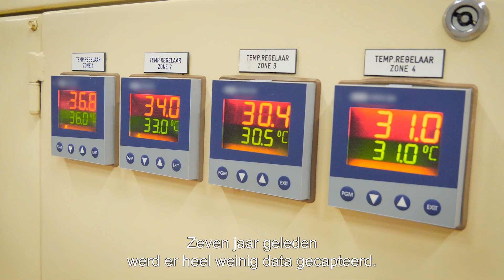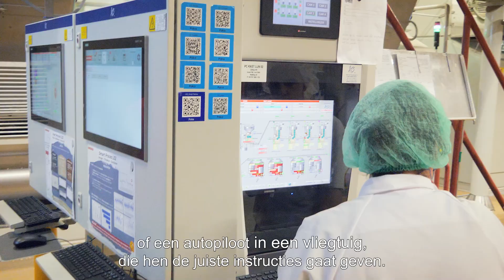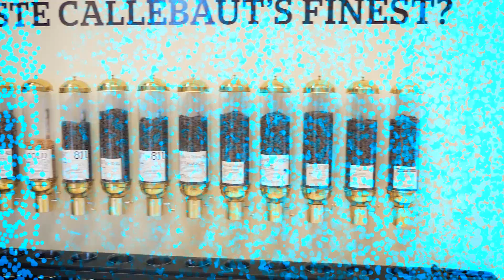Factory of the Future Award winnaar 2023 Barry-Callebaut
Barry Callebaut transformeert naar een “smart factory”
Barry Callebaut krijgt de erkenning als Factory of the Future voor zijn productiesite in Wieze, de grootste chocoladefabriek ter wereld. Die evolueerde de voorbije jaren naar een echte “smart factory”, waar operatoren tijdens het productieproces in real-time zicht krijgen op de data van de machines waarmee ze werken. Barry Callebaut ontwikkelde daarnaast een systeem van “virtual assistance”: een soort co-piloot die ook recenter gestarte medewerkers begeleidt om de kwaliteit van de chocolade constant te houden, rekening houdend met de variaties in de natuurlijke grondstoffen. Bovendien werkte het team in Wieze de voorbije jaren ook mee aan de ontwikkeling van baanbrekende innovaties, zoals de “Ruby” chocolade en WholeFruit Chocolate.
Tom Van Echelpoel, Plant Manager van de fabriek in Wieze licht toe: “Wij zijn enorm trots met deze award.  Het is een beloning voor de vele inspanningen die onze teams de afgelopen jaren hebben geleverd om onze fabriek in Wieze te transformeren tot een ‘smart factory’. En die ‘smart factory’ blijft onze mensen centraal stellen door ze te ondersteunen met de juiste informatie op het juiste moment.”